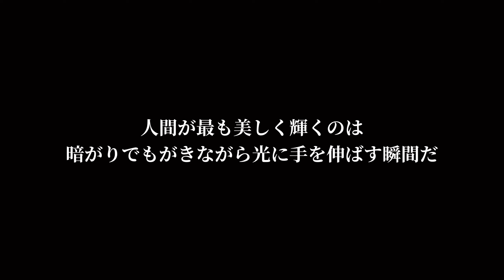映画「ドントプリーズ2」感想考察レビュー【前作からジャンルを変えて、あの盲目サイコじじいの因果応報と懺悔で解き放たれる命】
マルチアーティスト城台 宏典が、映画をインスピレーション源としていく中で得たものを発信しています。毎週金曜に新作映画を見れる限り鑑賞してレビュー動画を最速で投稿しています。

『ドント・ブリーズ２』予告１　8月13日 金曜日 全国ロードショー

【初の短編映画完成 7月4日公開】

短編映画【Social Aphonia】60秒予告編 2021年7月YouTubeにて全編無料公開【Short Film】